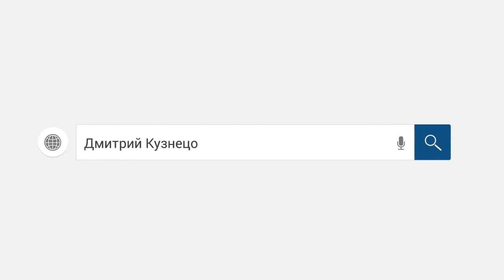ШИКАРНО/КОЛЛЕКТОР НАРВАЛСЯ НА МУДРОГО ЧЕЛОВЕКА/слушать/Как не платить кредит. Кузнецов. Аллиам.